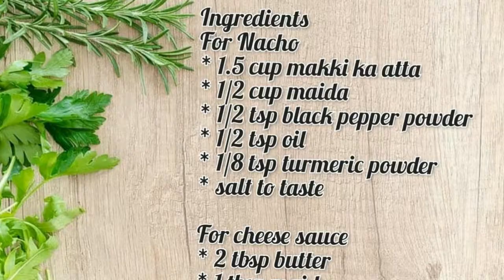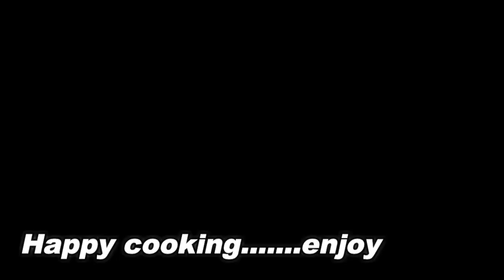Nachos With Cheese sauce, Homemade Nachos and Cheese Sauce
Ingredients
For nachos
* 1,5 cup makke ka atta
* 1/2 ccup maida
* 1/2 tsp black pepper powder
* 1/2 tsp oil
* 1/4 tsp turmeric powder
* salt to taste
For cheese sauce
* 2 tbsp butter
* 1 tbsp maida
*1 cup milk (room temperature)
* 2 cheese cubes grated
* 1/8 tsp turmeric powder (optional)
* 1/8 tsp red chilly powder (optional)

Give this receipe a try. Not forget to leave your suggestion and comments in the comment section below.

Happy cooking. ENJOY

MothersDelight NachosWithCheeseSauce HomemadeNachos SnacksReceipe kidsFsvouriteRe eipe